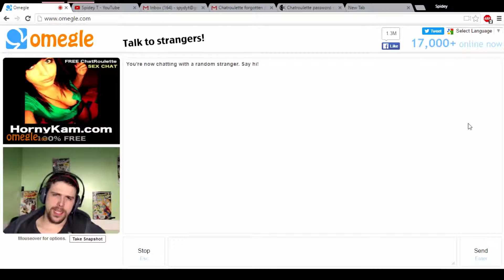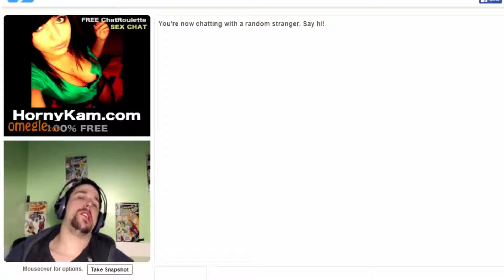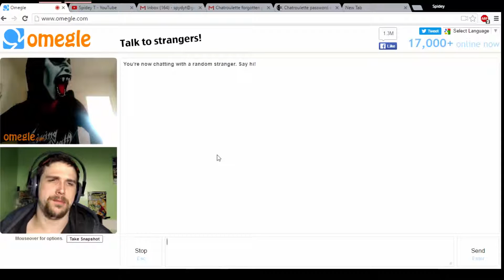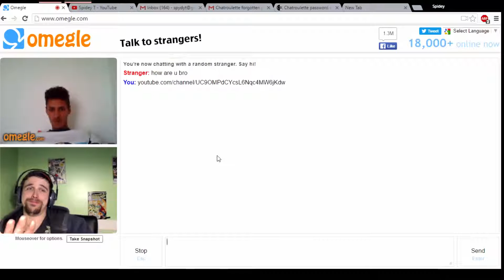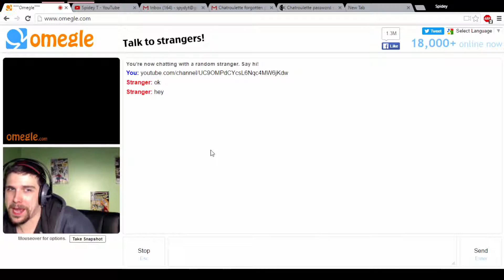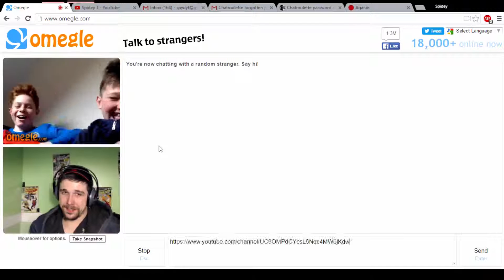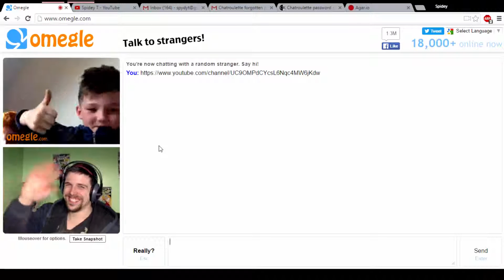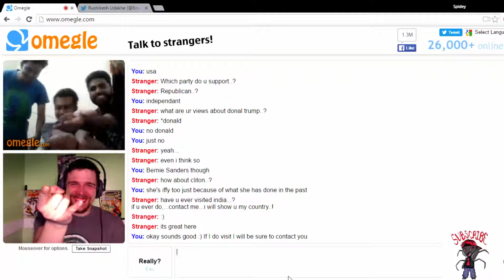Omegle//Let's Talk to Strangers//Thank You// I Suck at Singing!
Thank you for your support and I am glad to have you with me! ;)